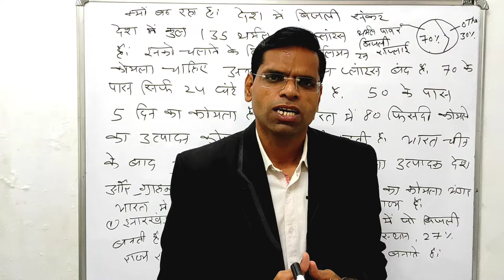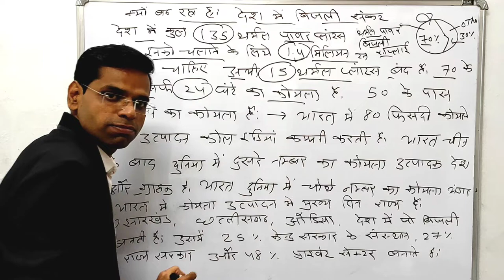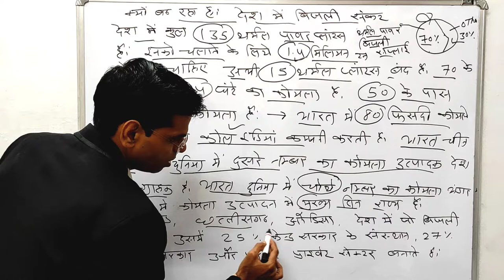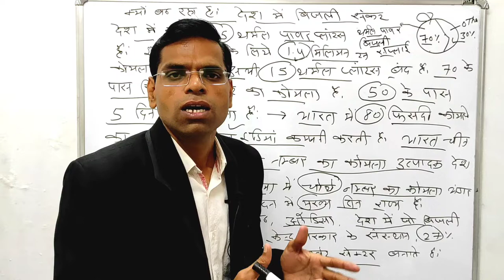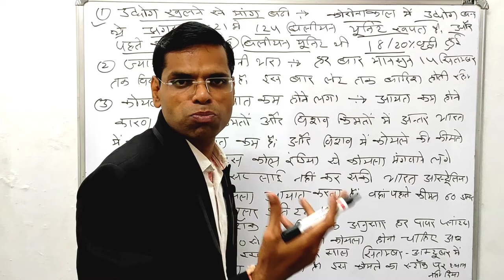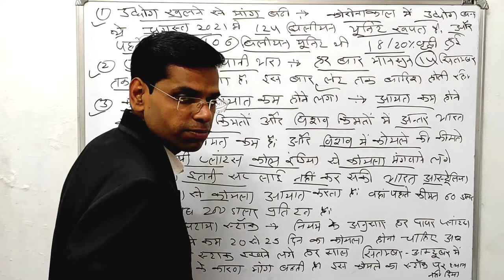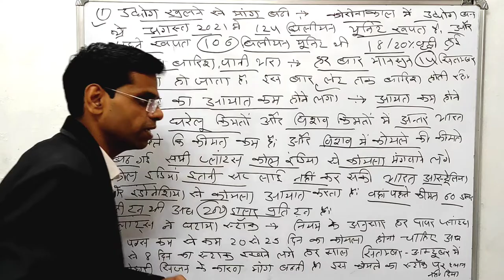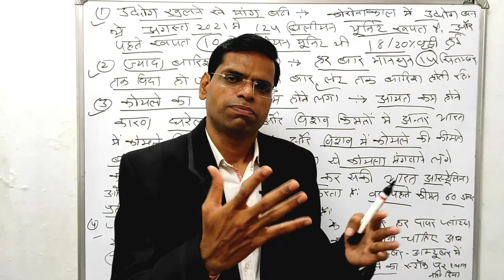coal shortage in india | क्यों बढ़ रहा देश में बिजली संकट | किस वजह से बन रहे हैं ये हालत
About this vidio- is vidio me bataunga ki क्यों बढ़ रहा देश में बिजली संकट किस वजह से बन रहे हैं ये हालत